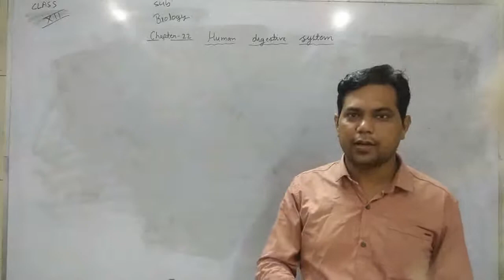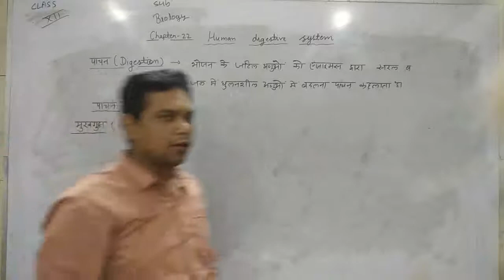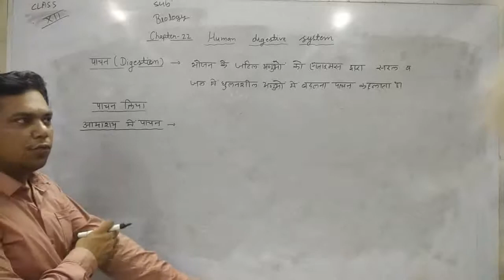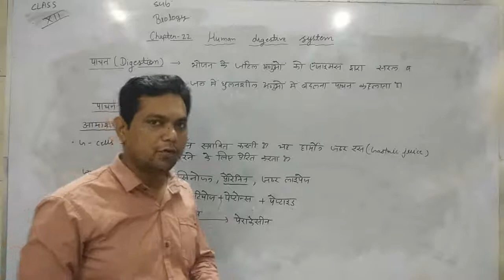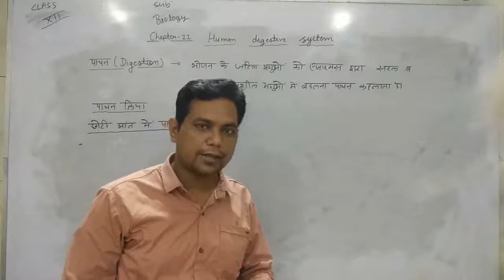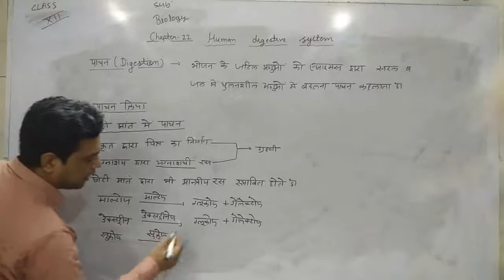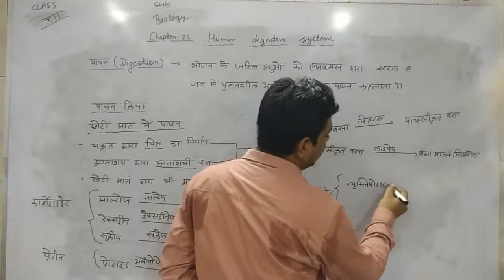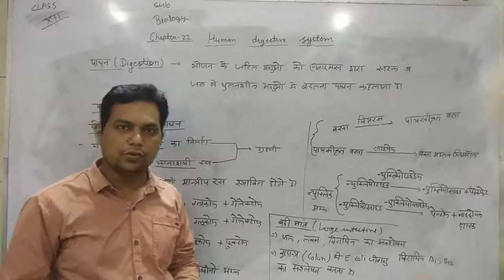CLASS XII BIOLOY HM CHAPTER 22 PART 6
CHAPTER 22 HUMAN DIGESTIVE SYSTEM